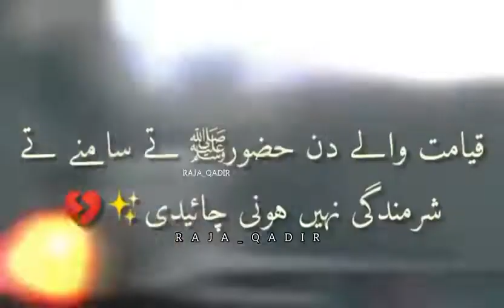O Bhar Kado Atom Bomb 💣 |ALLMA KHADIM HUSSAIN RIZVI